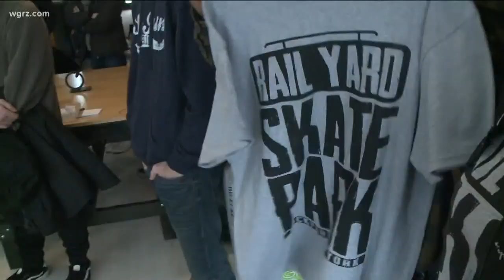Lockport skate park in need of replacement.